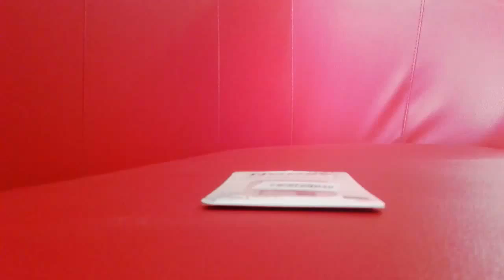NOOSY Nano Sim Adapter Micro Sim and Nano Sim 3 in 1